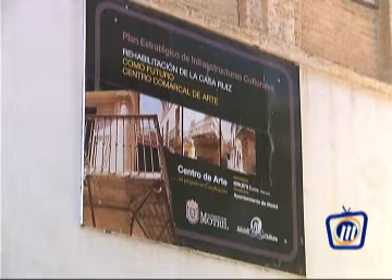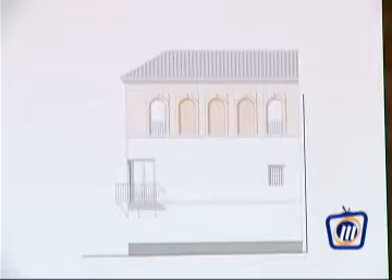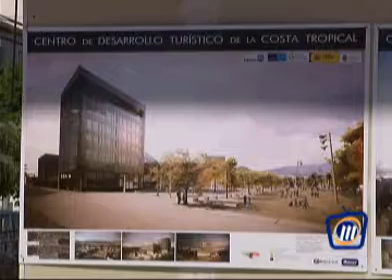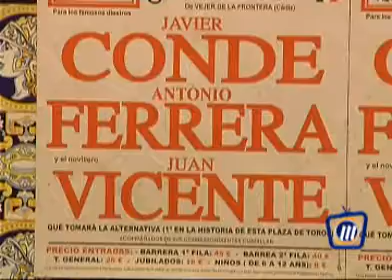TELEMOTRIL DIARIO COMARCAL 15 DE JULIO DE 2014